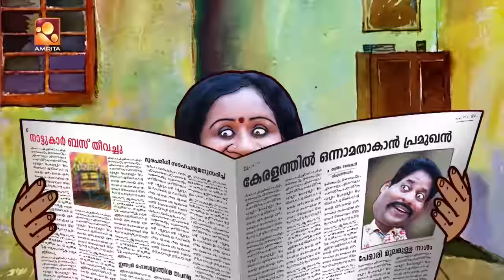Aliyan vs Aliyan | Comedy Serial | Amrita TV | Ep : 384 | " ബീഫ് "[2018